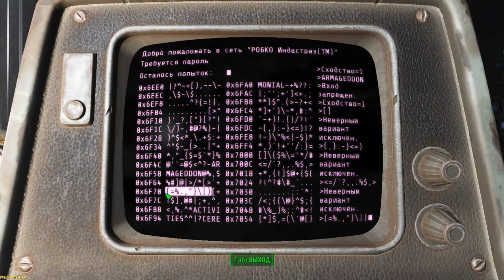Fallout 4: Far Harbor ➤ The Gilded Grasshopper(Позолоченный кузнечик) №22